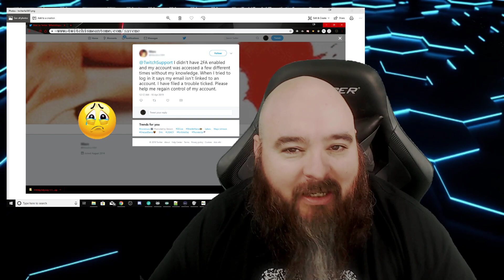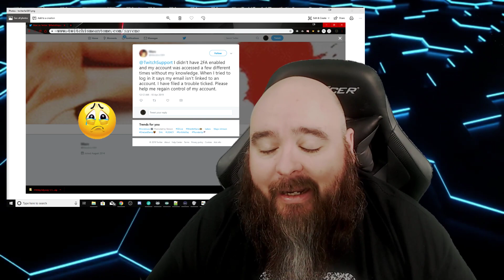Rant: All their fault!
So i laugh and talk about people who use the @twitchsupport twitter handle to either advertise, complain, or cry for help with grandiose expectations... after a grumpy night courtesy of Taco Bell (i know.. i had it coming) here is one such incident.

"You are a jerk, Jester"

I know.